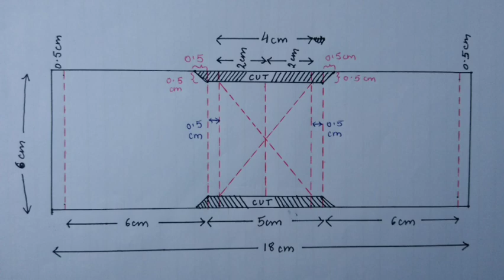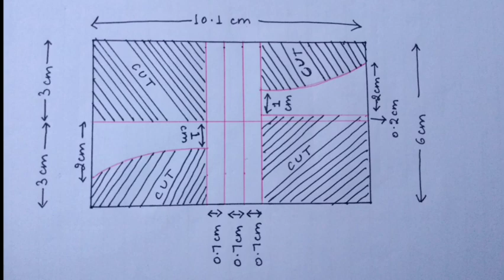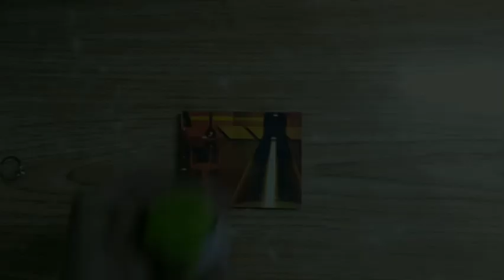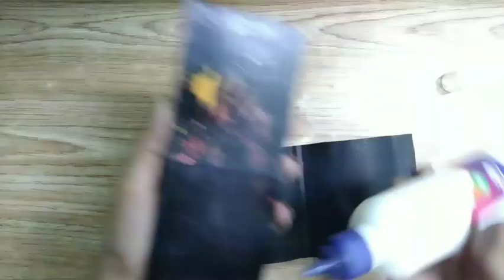Pop up ring box || diy ring box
Today I am going to show how you can make this Diy  pop up ring box. This can be a creative and beautiful gift for your loved ones.

Hope you all will like it...Do comments and let me know.